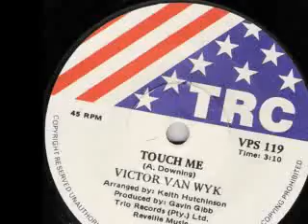CRAWFISH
another one of my songs for you to enjoy